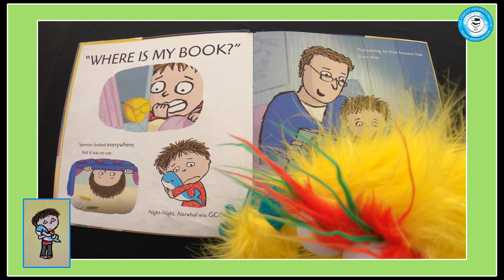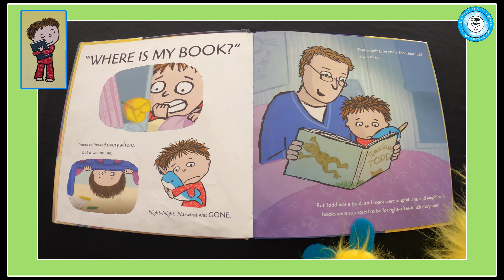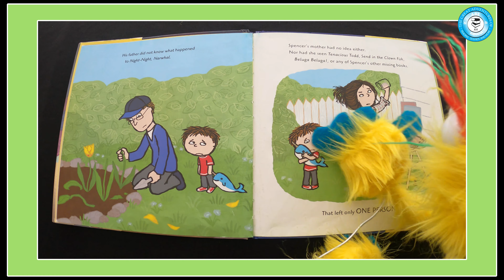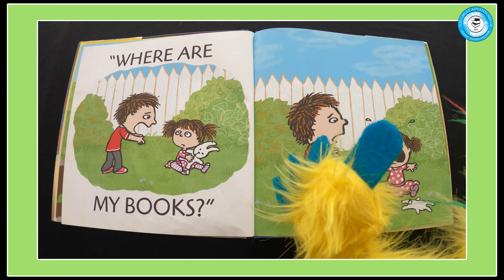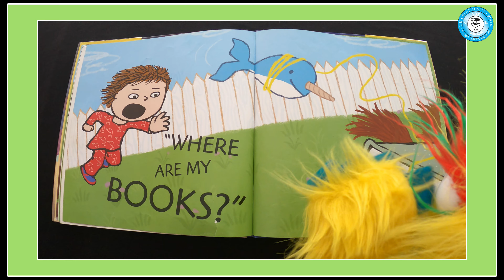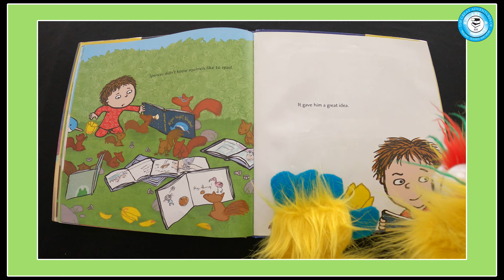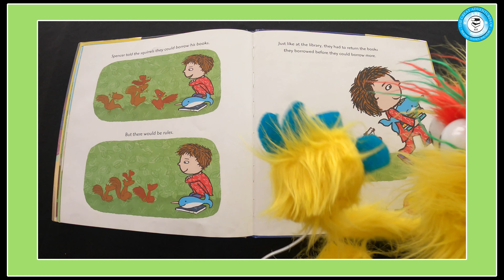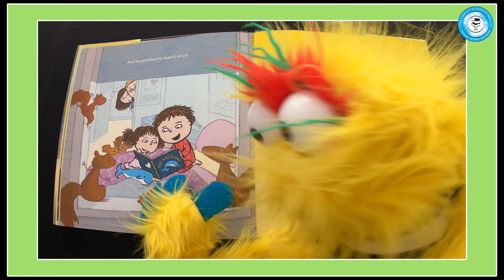Read Aloud / Read Along - WHERE ARE MY BOOKS?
Adventure 52 - A great story for anyone who loves books. Have you ever lost your books? And if you did - Who took them? Enjoy this book and we hope you liked it - Thank you for checking it out.